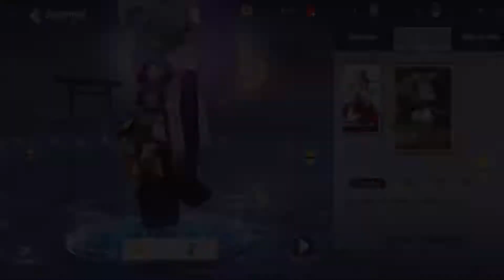Onmyoji Arena: Why EVERY Weeb MOBA Player NEEDS to PLAY !!!